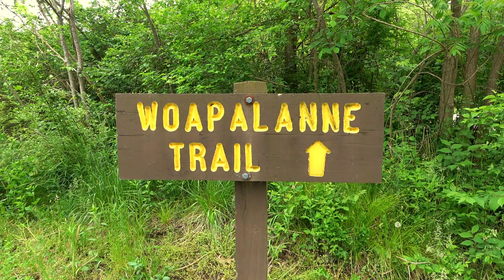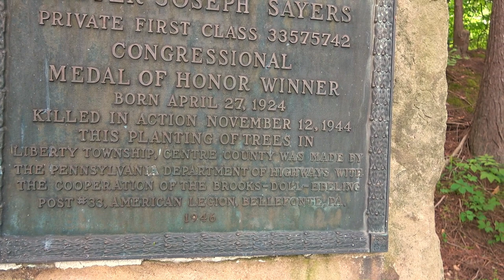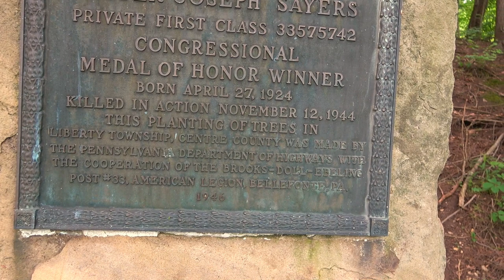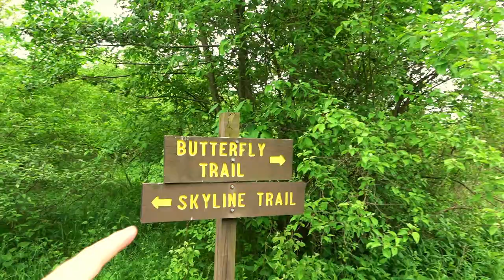Bald Eagle State Park, Pennsylvania